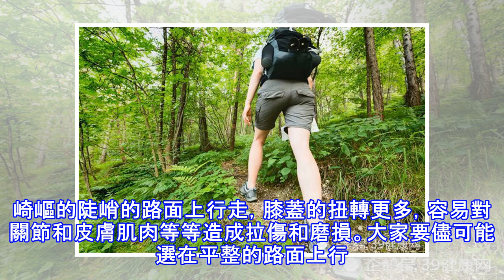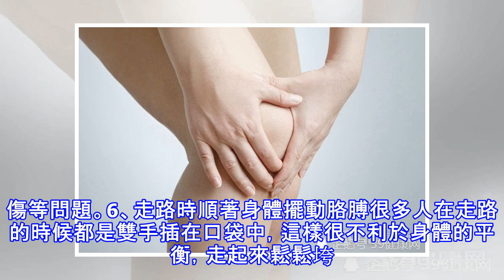走路多了膝蓋疼？經常徒步運動的朋友們要當心！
在走路的時候，如果不小心出現了磕碰，膝蓋很容易受損。尤其是老人，一旦出現受傷，往往需要很長的時間才能夠恢復。為了避免這樣的癥狀，大家可以學習一些健康的走路方式以及膝蓋的保護措施，減少膝蓋的受傷。1、給自己穿上護膝 跑步或者爬山，穿戴護膝是避免身體傷害的好方法。護膝通過彈力的保護結構包裹漆蓋的部位，緩解外部的壓力，即便出現了物理撞擊或者是磕碰，也能夠保護好膝關節和周圍組織，避免外界的損傷。而且有些護膝還有防寒保暖的效果，非常適合寒冷的地方。2、配上輕便的手杖在徒步旅行或者是走路運動時，為了避免對膝蓋和關節的磨損，可以手持一把登山杖，增強行走的穩定性，減少膝蓋受傷的幾率。而且有了手杖的支撐，能降低...